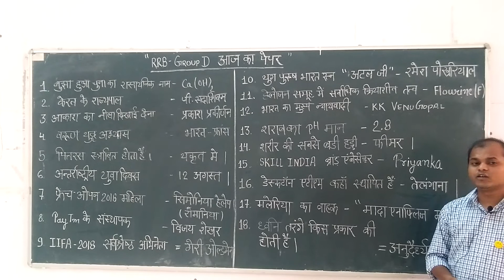railway group d paper analysis 18 september 2018